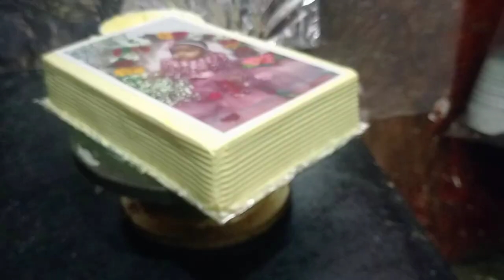Butterscotch Photo Cake Design/How To Make Butterscotch Photo Cake/Butterscotch Photo Print Cake